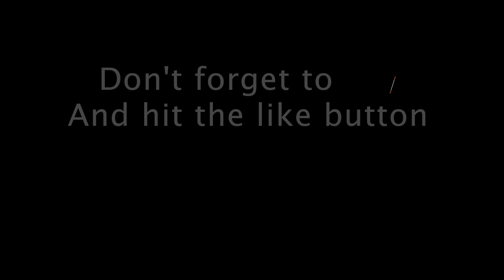EGGS BENEDICT - How to make hollandaise sauce and homemade English muffins - Kitchen tricks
How to make eggs Benedict with homemade English muffins and hollandaise sauce.

Here is how you make your own English muffins completely from scratch.

and ever wondered how to make a creamy hollandaise sauce just skip to the 2 min mark and you can find out exactly how.

how to poach an egg trick at 2min 50 mark.

This is one of my favourite brunches and you too can impress your significant other on the weekend mornings with this classic.

Just a small donation helps me to create better quality videos and deliver more information about everything cooking.

The Knives I use -
Wasabi Chefs Knife
Filleting Knife
Chef knife 2
Sharpening Steel
Kitchen aid mixer
Bench Scrapper

My Camera - canon m50
Telephoto lens
Standard lens
Viltronox lens adaptor
second camera - canon 60D